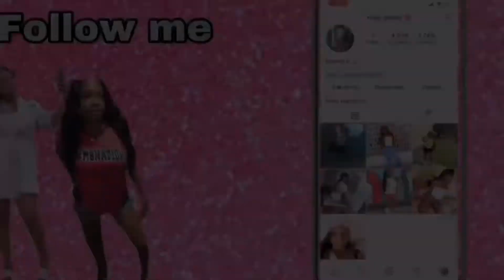EXTREME SMACKS OR FACTS CHALLENGE ft. my mom